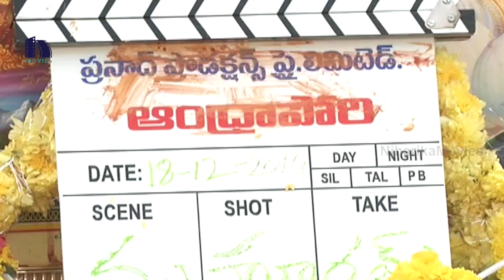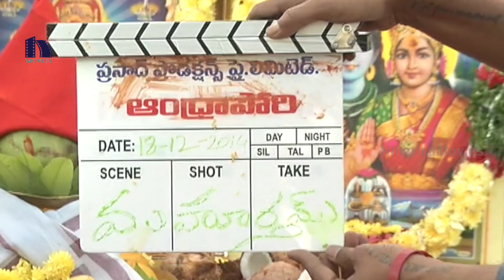Andhra Pori Movie Opening - Akash, Ulka Gupta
Director Puri Jagan’s son Akash, Ulka Gupta ANDHRA PORI Movie Launch /  Launch